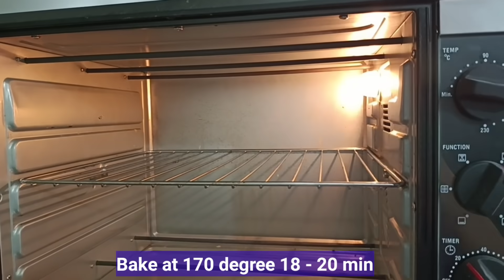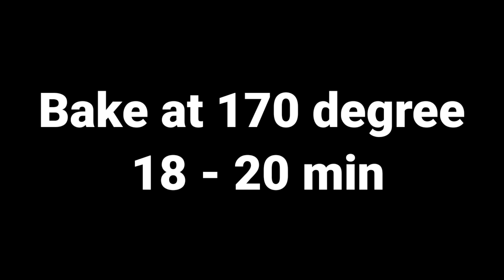लहान मुलांच्या आवडीचे कपकेक्स | Eggless Cupcake | Cupcakes | Cupcake Recipe | prajaktaskitchen.com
Super-soft Chocolate Coconut Cupcake | Eggless Cupcake | Cupcakes | Cupcake Recipe | Cupcake Making Recipe

Ingredients
160 grm Or 3/4 Cup sugar
100 grm or 1/2 Cup oil
240 ml or cup milk
120 grm or 1/2 Cup curd
200 grm or 1+ 3/4th cup all purpose flour
15 grm or 2 tsp Baking powder
25 grm or half cup desicated coconut
1/4th tsp vanilla essence

total cupcakes -  21

For Frosting
100 grm whipping cream
200 grm dark chocolate

Oddy Ecobake Parchment Paper is ideal for use up to 230 deg C and can even be re-used multiple times! It eliminates the need for greasing the baking tray and there is no need for cleanup of the pan